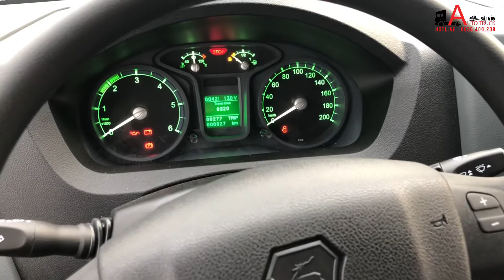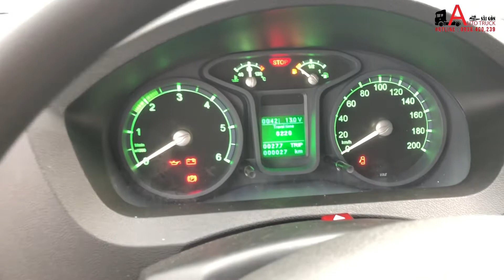VAN GAZ Thùng Dài 3m6 Thể Tích Khoan Hàng Siêu KHỦNG Lên Đến 13.5 Khối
- Là dòng VAN nguyên bản đến từ Châu Âu , với thiết kế hiện đại , đẹp mắt , sản phẩm được rất nhiều người tiêu dùng đánh giá cao trên thị trường năm 2021, dự kiến sẽ bùng nổ hơn trong năm 2022.
- Hiện tại đang phân phối với đa dạng phiên bản :
• Phiên bản 3 chỗ 670kg thùng 3m6 thể tích thùng 13.5 khối
• Phiên bản 3 chỗ 945kg thùng 3m thể tích thùng 11.5 khối
• Phiên bản 6 chỗ 900kg thùng 3m thể tích thùng 10 khối
• Động cơ Cummins Mỹ 2.8L, Siêu bền - Siêu tiết kiệm
•Trang bị công nghệ phanh ABS chống bó cứng thế hệ thứ 9 của Bosch và hệ thống phân bổ lực phanh điện tử EBD an toàn tuyệt đối.
•Hệ thống điều khiển hành trình Cruise Control cho phép giới hạn tốc độ tối đa
- Bảo hành 3 năm hoặc 150.000km
🎖 Hệ thống Showroom trưng bày:
1. Showroom Tp.Hồ Chí Minh
2. Showroom Bình Dương
🏤Đ/c: Đại lộ Bình Dương (QL 13), Khu phố Bình Đức 2, Phường Bình Hòa, Thị xã Thuận An, Tỉnh Bình Dương ( Bên cạnh Showroom Honda Ô Tô )
3. Showroom Tây Ninh
🏤Đ/c: 386 Quốc lộ 22B, Long Thành Trung, Hòa Thành, Tây Ninh
4. Showroom Đồng Nai
🏤Đ/c: 100 Võ Nguyên Giáp, Kp.Tân Cang, P.Phước Tân, Tp.Biên Hòa, Đồng Nai( Ngã Tư Võ Nguyên Giáp với đường vô Tân Cảng Long Bình)